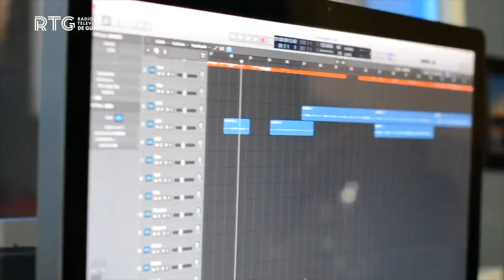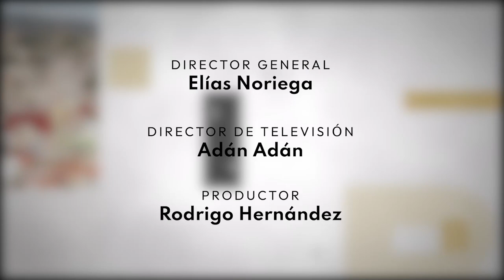Matices 💬 | Acuérdate de Acapulco - 25 de enero de 2024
💬 Esta semana en Matices… Irving Avila nos presenta a Arturo Monroy, Director del espectáculo "Acuérdate de Acapulco". Descubre las entrañas del espectáculo más grande de Guerrero.